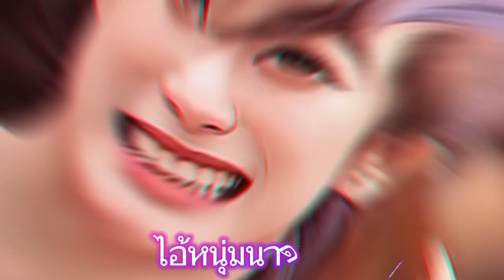🎼เพลง ไอ้หนุ่มนาดอน ศิลปิน สันติ ดวงสว่าง ผลงานของ อ.จีรพัทร แจ๋มทุ่ง🎼เพื่อความบันเทิงเท่านั้น🙏🙏